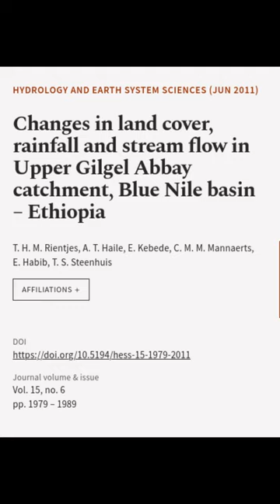Changes in land cover, rainfall and stream flow in Upper Gilgel Abbay catchment, Blue... | RTCL.TV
### Keywords ###

### Article Attribution ###
Title: Changes in land cover, rainfall and stream flow in Upper Gilgel Abbay catchment, Blue Nile basin – Ethiopia
Authors: T. H. M. Rientjes, A. T. Haile, E. Kebede, C. M. M. Mannaerts, E. Habib ,and T. S. Steenhuis

### Video Timestamps ###
0:00:00 - Summary
0:01:00 - Title
0:01:07 - End